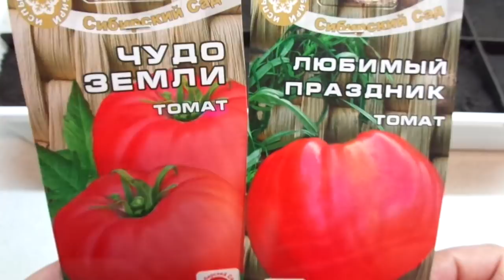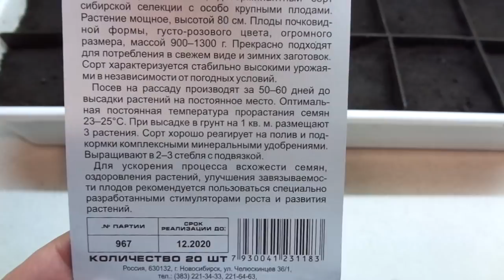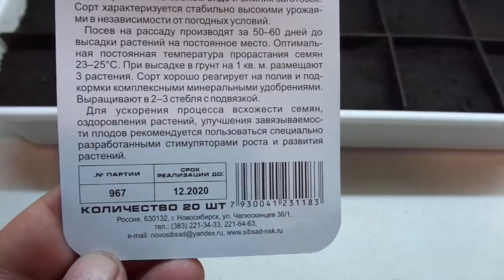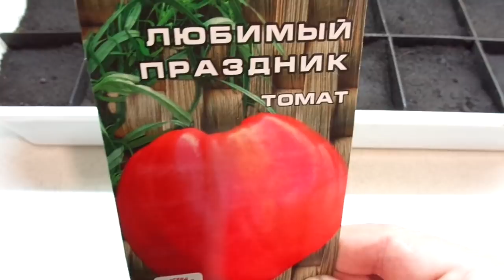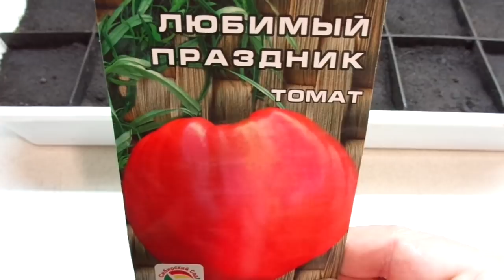САМЫЕ КРУПНЫЕ СИБИРСКИЕ ТОМАТЫ! СОРТ ЛЮБИМЫЙ ПРАЗДНИК. Обзор Ольги Черновой.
В разнообразии сортов томатов и перца – всем известных и совсем новых, продающихся в садовых магазинах, можно растеряться и опытному садоводу. Чтобы выбор был осознанный,  в помощь начинающим садоводам – огородника и всем интересующимся, я продолжаю серию обзоров различных сортов перца и томатов.  Любителям крупноплодных томатов предлагаю посмотреть обзоры самых крупных сортов.